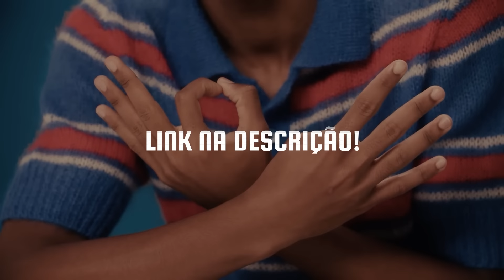♫ RAP DO LAMINE YAMAL | Nasce uma lenda ⭐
O rap de hoje é pro aniversariante do dia: LAMINE YAMAL. O menino que está fazendo história na Eurocopa 2024 completa hoje apenas 17 anos e encantou o mundo com seu estilo de jogo, habilidade, maturidade e poder de decisão. Com apenas 16 anos foi batendo recorde encima de recorde e já botou seu nome na história do futebol. A final da Euro entre Espanha vs Inglaterra é só amanhã, mas a homenagem pro craque novato já foi lançada hoje. Será que ele vai se sagrar campeão?

🖋️ Letra: Bull (@bullnomic)
🎤 Voz: Bull (@bullnomic)

LETRA:

Lá na Espanha tem um mlk anormal
Com apenas 16 já encantando geral
Se um dia cê achou ou pensou que ele ia mal
Você se enganou porque Lamine Yamal é o cara

É a jóia da Espanha o mlk tem a manha
1 temporada jogando e já vem fazendo façanha
Não se acanha, parece um veterano de campanha
Já prevejo o auge dele lá no topo da montanha

Me empolguei, mas quem é que não se empolga?
Com apenas 16 olha o que esse pivete joga
É aquilo que eu digo pô, por mais que os anos passem
Enquanto umas lendas saem de cena outras nascem

Tá dando gosto de ver o menino jogar
A ginga que ele tem até me lembra um lugar
É tanta habilidade que não dá pra acompanhar
Não é pra menos, ídolo dele é o Messi e a inspiração é Neymar

Na escola ele Yabem só que uma vez ele extravasa
E a prof do Yamal foi cobrar o nosso guerreiro
Lamine, porque é que cê não fez a lição casa?
Desculpa professora, eu tava decidindo a Euro

Tava naquele ofício de entortar zagueiro
Representando a Espanha e chocando o muito inteiro
Teve quem provocou mas ele não se importou
Entortou o Rabiot que tomou no rabiô

Mais jovem a jogar e a marcar pela Espanha
Lá no Barcelona a mesma marca ele revela
Mais jovem a jogar e a marcar na Eurocopa
E os outros recordes não cabem aqui no rap, põe na tela

Tá causando espanto uma lenda tão precoce
Não culpo o Yamal afinal nem teve choice
É que quando era bebê um ET esteve lá
E passou para o Laminho uma poção daquele dom interestelar